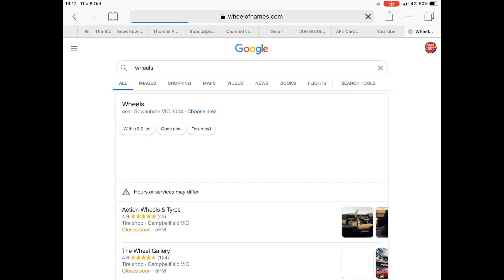100 Sub Giveaway!!!